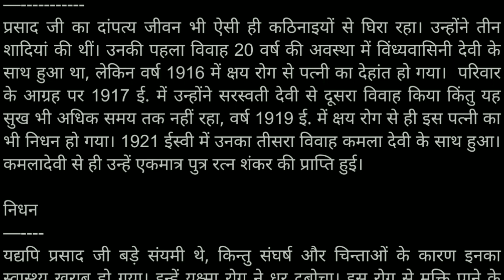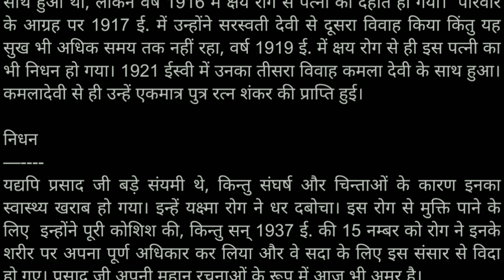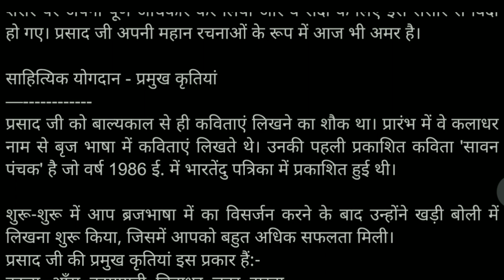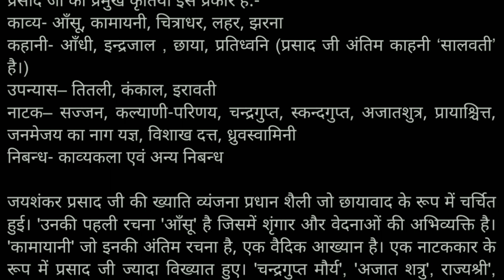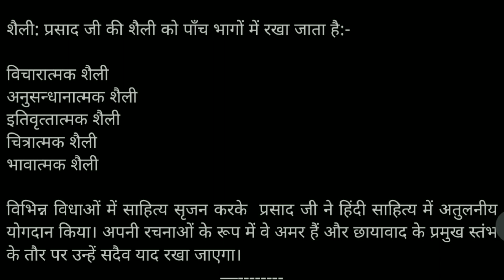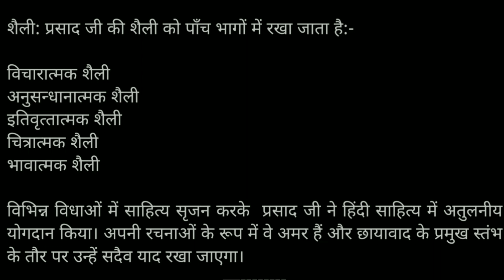जयशंकर प्रसाद की जीवनी एवं साहित्यिक परिचय | Jaishankar Prasad ka jivan Parichay | मेरा प्रिय कवि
इस वीडियो में वर्ष 2023 की परीक्षा की दृष्टि से प्रसिद्ध छायावादी कवि जयशंकर प्रसाद का जीवन परिचय एवं साहित्यिक परिचय दिया गया है।